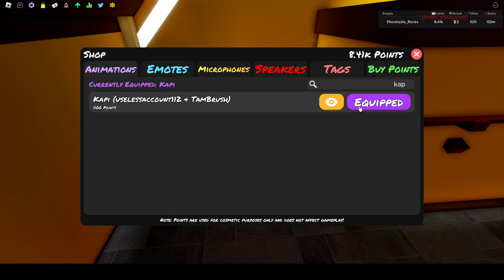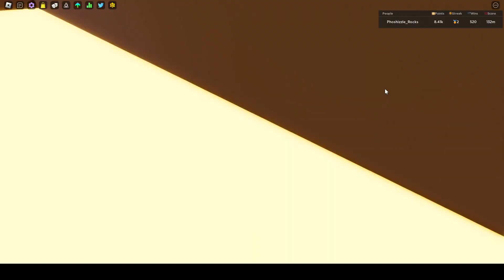Final looks at map